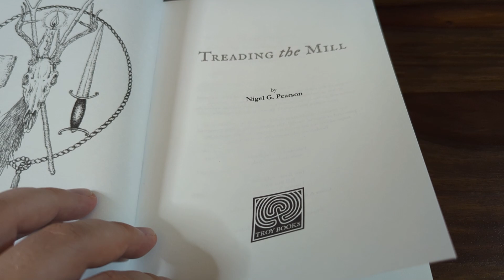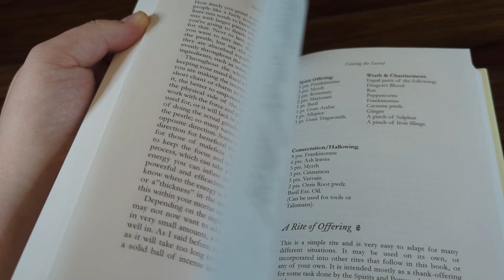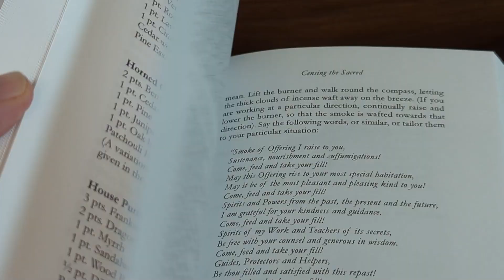Treading the Mill by Nigel G. Pearson [2 Minute Occult Book Overview]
A 2 minute Occult Book overview of * Treading the Mill by Nigel G. Pearson * in Standard Hardcover, published by Troy Books.

In this overview I tell you:

1) The Target Audience
2) The Areas of Interest covered by this book
3) The Minimum Level of Experience assumed from the reader
4) The Writing Style
5) The Type of information (from Tried and Tested Magick Theory to Personal Gnosis)
6) The Physical qualities of the book.
7) My Overall Opinion

(if you haven't already)
4) Click on the "Apps" tab
5) Click the Connect button next to Discord
6) Enter your Discord credentials and click the Login button
7) Click the Authorize button

2) Download the Discord app (phone or computer, best on computer),
3) sign in or create a free account if you don't already have one,
4) go to "User Settings", then click on "Connections", then click on "YouTube"
5) enter your Youtube Credentials
6) Discord will be able to see that you are a member and will invite you to join the Foolish Fish Members Discord server right there.
7) click on the invitation